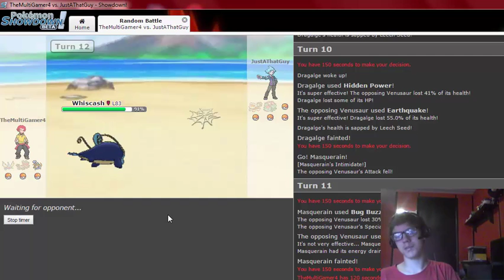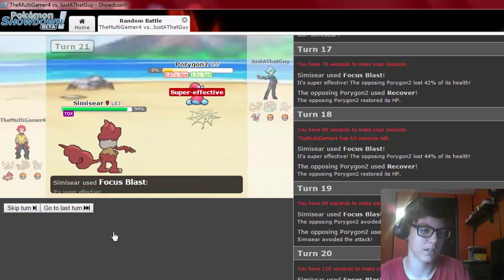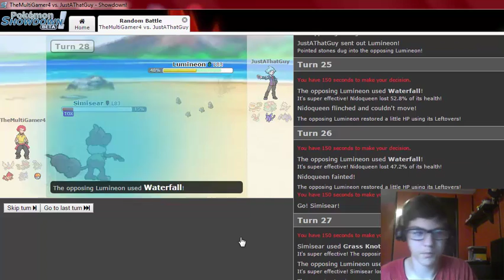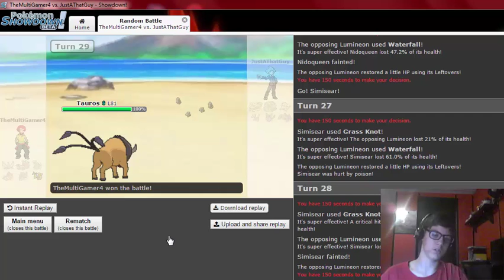Update Video! [07 15 2016]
Sorry for waiting so long to make this video, I really thought my device would have been paid for and sent here by now, but within the next month or so we should have it. Super excited for the future and so glad you guys are being patient for me, it really means a lot :]

-TheMultiGamer4 (Shane)